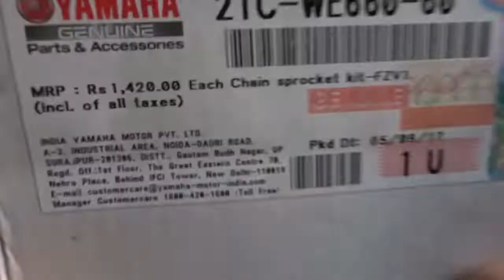Yamaha fz s Chain Sprocket Kit Price Details Original | Hands On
apologies for my mistake in this video : change the sprocket kit for every 20 - 25k kms of run , or simply change when you change the both tyres , here the yamaha spare parts price details for fz s chain sprocket kit